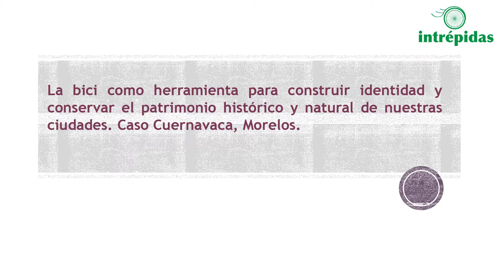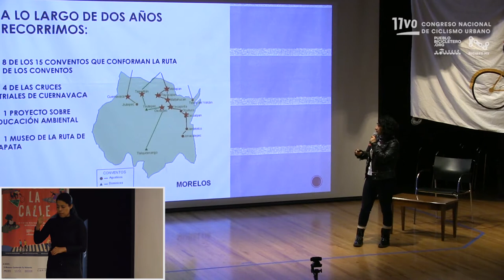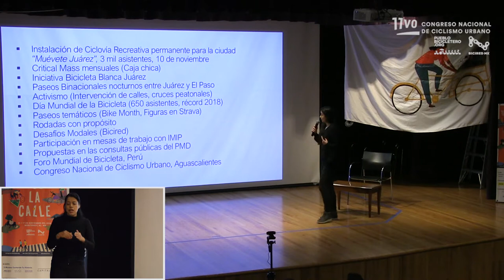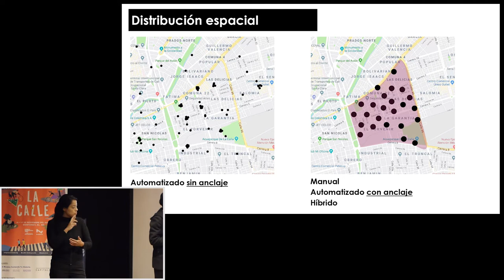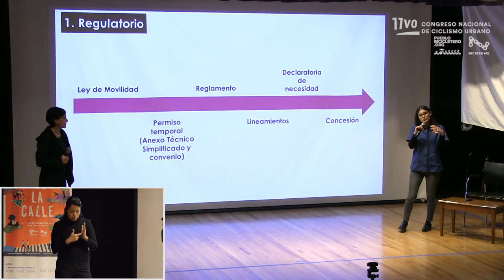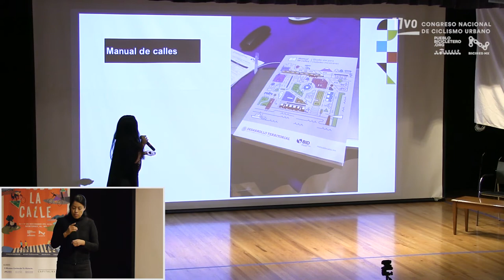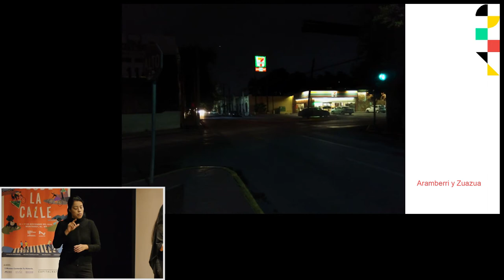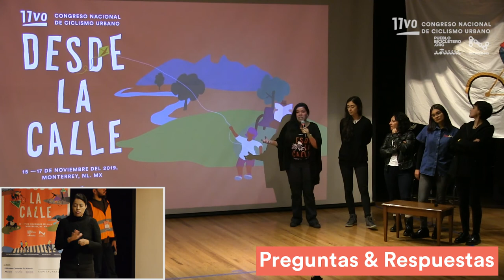Presentaciones cortas No. 2 (identidad, colectivos, bicicletas públicas) / Día 3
1) La bici como herramienta para construir identidad y conservar el patrimonio histórico y natural de nuestras ciudades. Caso Cuernavaca, Morelos // Presenta: Percy Betanzos Ocampo (Cuernavaca, Morelos), de Intrépidas. // Inicia en el:

2)  Construyendo ciudad desde colectivos ciclistas // Presenta: Cynthia López de la Fuente (Ciudad Juárez, Chihuahua), de los colectivos ciclistas Fixiebeat y Bici Blanca Juárez. // Inicia en el:

3) Muévete Chilo Sinaloa, sistema de bicicletas público híbrido // Presentan: Kennia Aguirre y Haidy Lazalde (CDMX), de BikeNCity.

La cuarta y última presentación seleccionada, "10 años de Vida Sobre Ruedas", fue proyectada el viernes 15 de noviembre en la explanada del Museo de Historia Mexicana. El documental lo presentó Brenda Lois Muñoz Flores (San Luis Potosí, San Luis Potosí), de Vida Sobre Ruedas.

El espacio en auditorio se aprovechó para presentar el resultado de la intervención de urbanismo táctico que formó parte del programa del congreso ciclista.

4) Intervención de urbanismo táctico "camina y pedalea" / Presenta: Yazmín Viramontes, de CAMINA. Centro de Estudios de Movilidad Peatonal A.C. / Descripción: La noche del jueves 15 de noviembre de 2019 se realizó una intervención de urbanismo táctico para integrar la infraestructura ciclista y peatonal en el cruce de Zuazua y Aramberri, en el Centro de Monterrey. Esta intervención aplicó los principios de diseño del Manual de calles de SEDATU y se tomará en cuenta las rutas planteadas en el Plan de Movilidad en Bicicleta para el Área Metropolitana de Monterrey (BICIPLAN). La actividad fue organizada por: CAMINA. Centro de Estudios de Movilidad Peatonal A.C. y Pueblo Bicicletero.

Este evento se llevó a cabo el 17 de noviembre de 2019 en el Auditorio Museo de Historia Mexicana, como parte del 11vo Congreso Nacional de Ciclismo Urbano "Desde la calle", organizado por Pueblo Bicicletero y la Red Nacional de Ciclismo Urbano (Biciredmx).